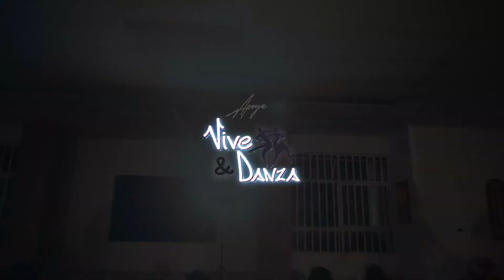HEELS CLASS - by @d.senfreno (grupo 1)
VIDEO FULL HD